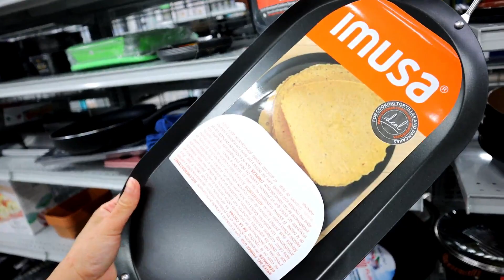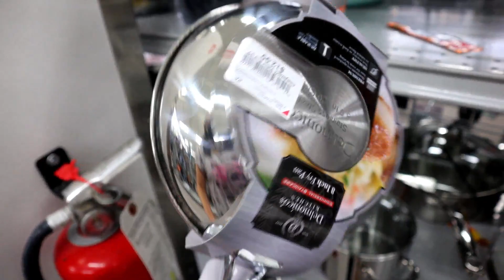BRENDA SE PUSO LA PRIMERA DOSIS DEL C0V1D-19 🙌😜👱‍♀️TODO FUE CON MUCHO ESFUERZO😮‍💨😬🏠🙏💗